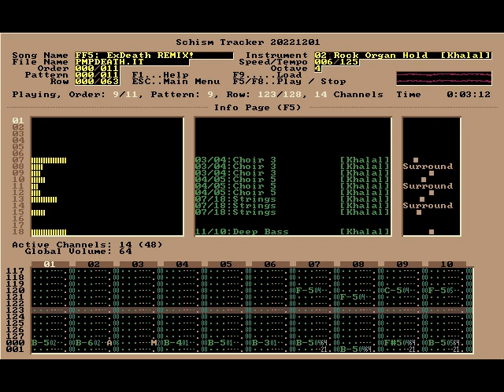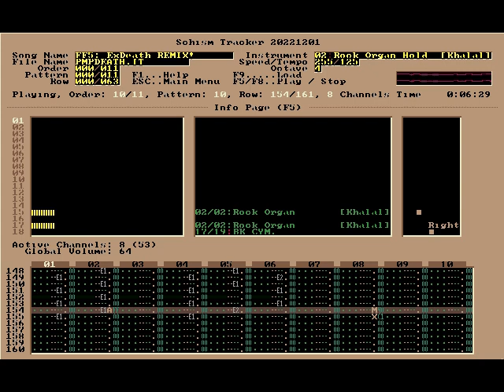Final Fantasy 5 ExDeath Pimp Remix (with Khalal) - Nintendo Guru Music Archive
My second collaboration track with Khalal, and another Final Fantasy Final Boss. This project started as a straight orchestral cover of the Neo ExDeath battle theme, but while I was tracking the percussion, I cut the song to half tempo to work on some details and found I liked the result when I played it back that way. So we decided to switch gears and go a bit tongue-in-cheek by turning ExDeath into a weird hybrid of orchestral and hiphop / rap. We made it to have some fun, not to be taken too seriously.

Original release date: October 9 1999 for SSTrax competition X6